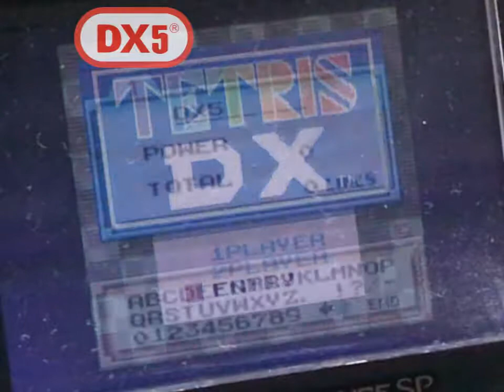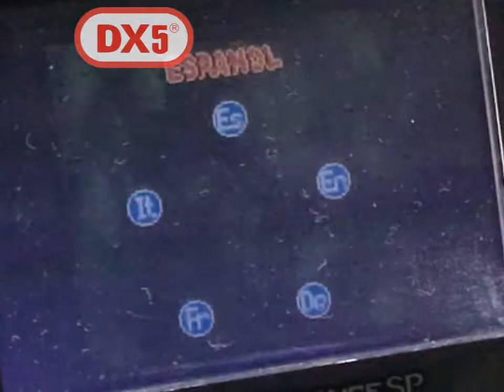Review Gameboy color 30 in 1 Red multicart